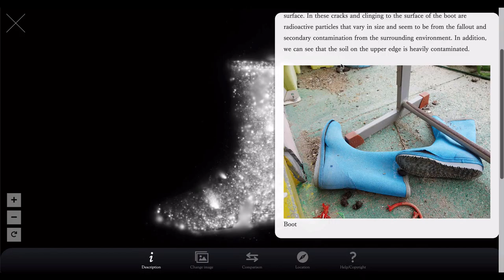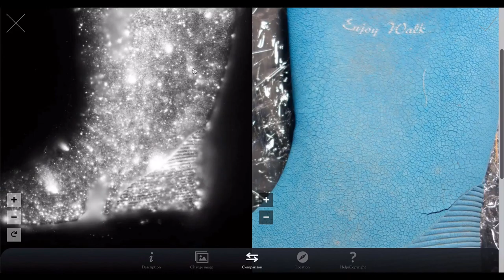#48 Radioactive Rubber Boot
Today we are talking about "Radioactive Rubber Boot".
I beg you to share it all over the world.

Obori, Namie Town, 10 km from power plant （October 2013）
Radiation level :
260 cpm

Masamichi Kagaya
(Photographer / Web Developer)
Satoshi Mori
(Biologist, Emeritus professor at the University of Tokyo)